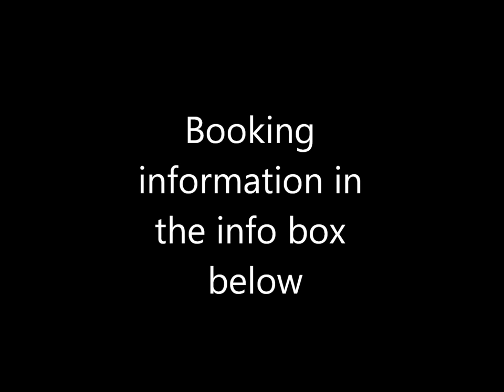Be A Hunter! (Motivational Video)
MUST watch: "The Most Important Aspect of Entrepreneurship "